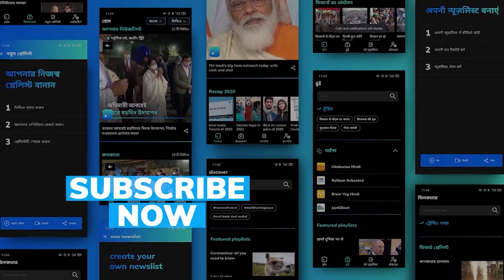World Test Championship Final: Last 5 India vs New Zealand encounters in Tests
With India all set to play New Zealand in the World Test Championship final, here are the last 5 Test encounters between the two sides.

To stay updated, download the editorji App:
Editorji.com/download